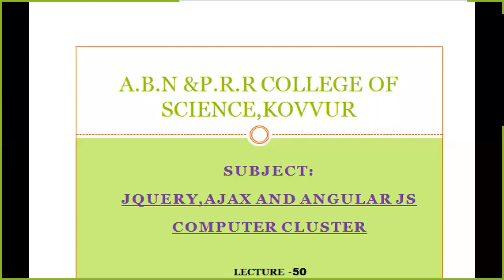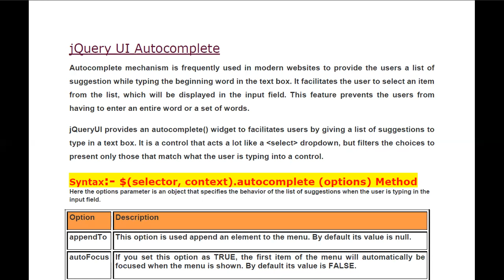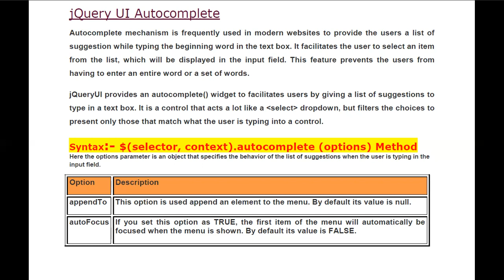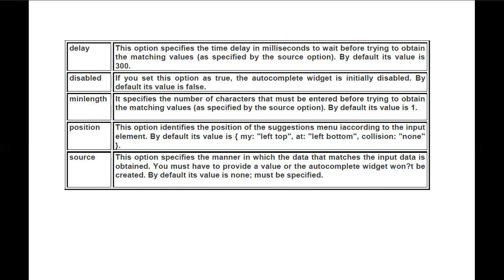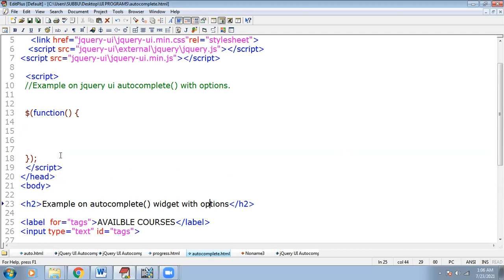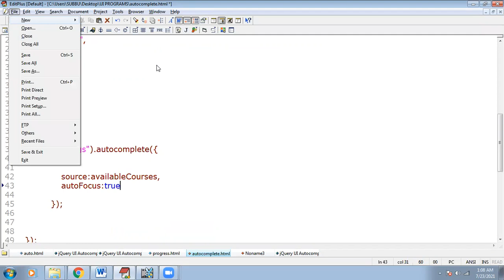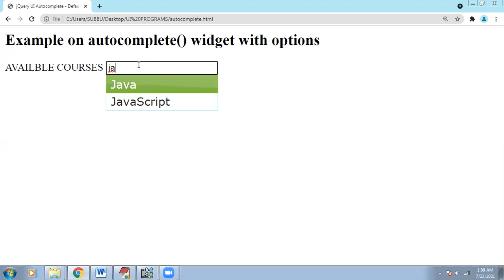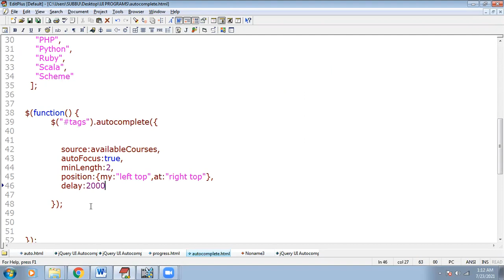COMPUTER CLUSTER PAPER-2 LECTURE --- 50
jquery ui autocomplete() with example